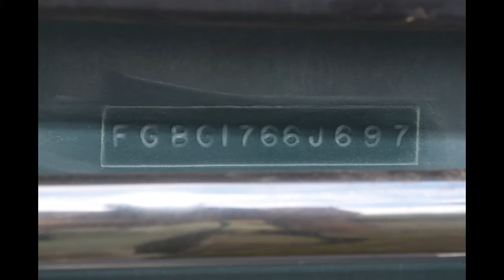97 24' CHAPARRAL CTSIDA97